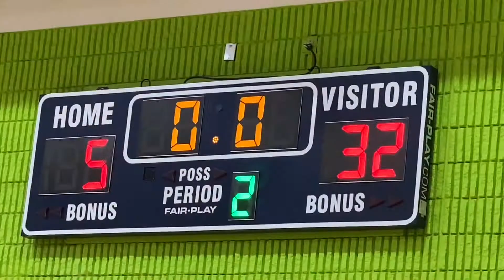Mambas vs Wizards Highlights 7-7-22 14U Summer Basketball League-Stoney Point Recreation